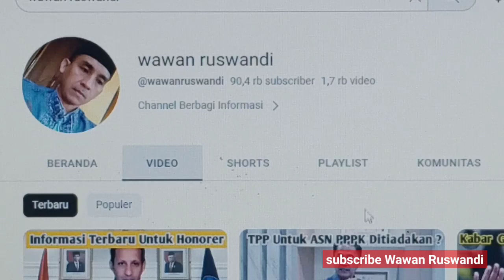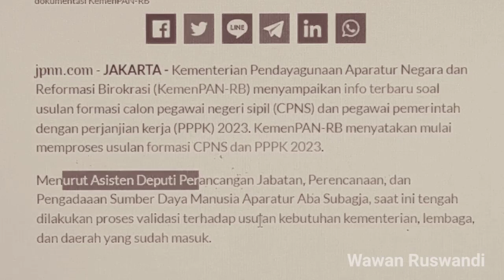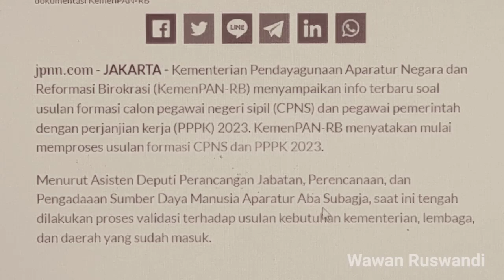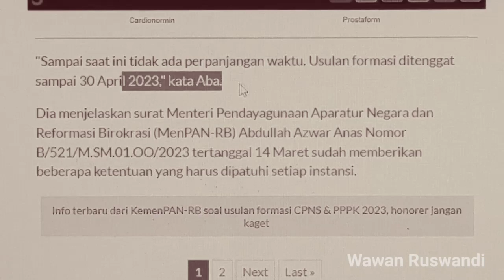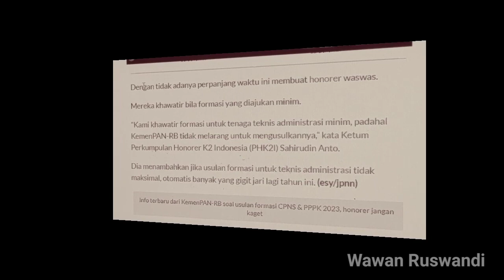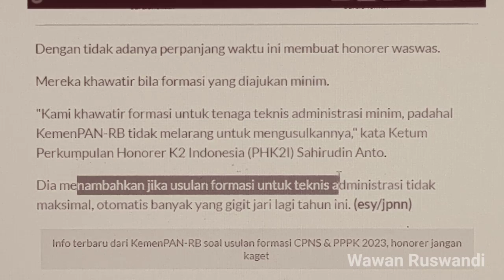Ada Daerah Tidak Usulkan Formasi CPNS PPPK 2023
mengapa ada daerah tidak usulkan formasi CPNS PPPK 2023 ini alasannya.